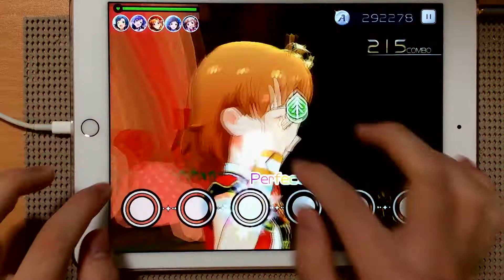【ミリシタ】オリジナル声になって(MM) ALL PERFECT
player:のゆ